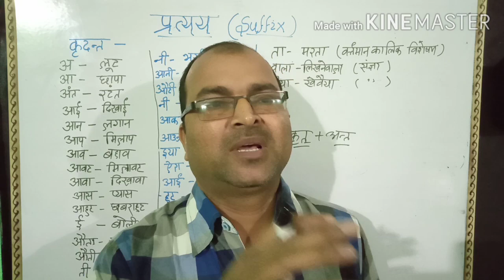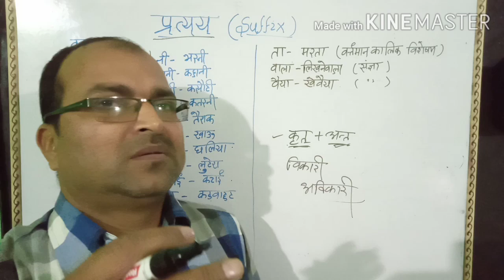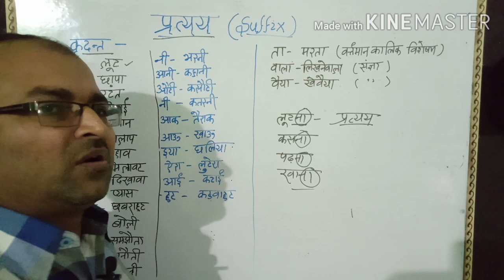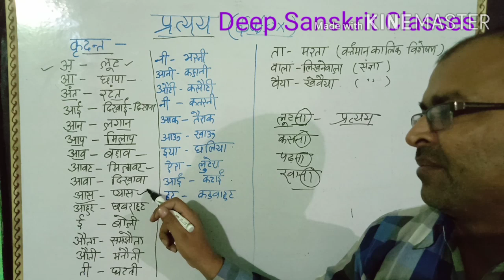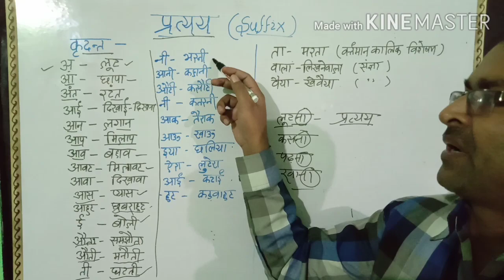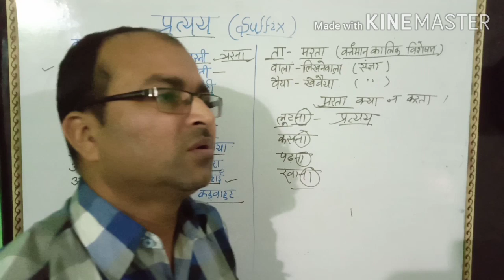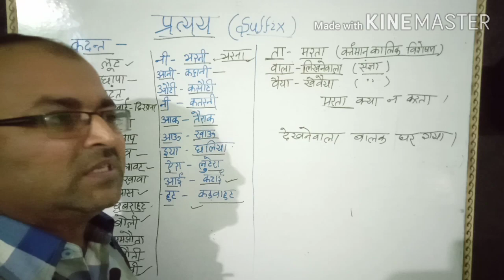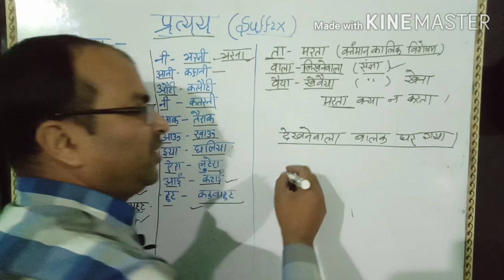कृदन्त प्रत्यय Hindi grammar.कभी ना भूलने वाली Trick.Deep Sanskrit Classes.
Hello Guys Namaskaar🙏 🙏 🙏 .कृदन्त प्रत्यय से हिन्दी व्याकरण में सभी परीक्षाओं में प्रश्न पूछे जाते हैं । उसी को ध्यान में रखते हुए इस video में संक्षिप्त रूप से सम्पूर्ण कृदन्त प्रत्यय को , और उससे बनने वाले शब्दों को यहाँ दिखाया गया हैं । आप इससे अवश्य ही लाभान्वित होंगे ।

तद्धित और स्त्री प्रत्यय भी दिया जा रहा हैं ।
धन्यवाद ! !!